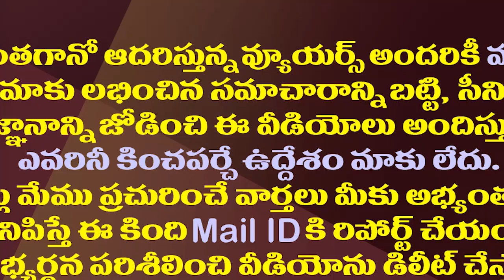బద్వేలు పోరుతో తెరపైకి మరో అంశం..టీడీపీని ఆడుకుంటున్న వైసీపీ| YCP Linking TDP With BJP Once Again